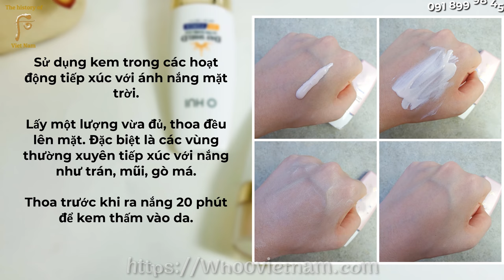Kem chống nắng Ohui DayShield Sunblock Ultra UV Cream - Chống nắng OHUI mẫu mới 2020 | Whoo Việt Nam